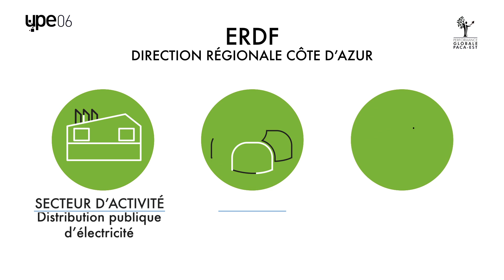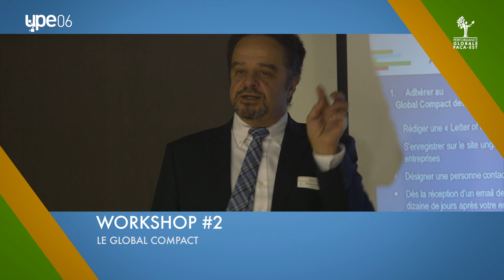PGPE - Présentation Parrain - ERDF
ERDF est le gestionnaire du réseau public de distribution d’électricité sur 95 % du territoire français continental. Ses 38 000 collaborateurs assurent chaque jour l’exploitation, l’entretien et le développement de près de 1,3 million de kilomètres de réseau. L’entreprise fait vivre au quotidien les valeurs auxquelles elle est attachée : sens du service, respect et engagement. Ces valeurs, inscrites dans la charte de déontologie d’ERDF, font écho à l’histoire de l’entreprise, à ses missions de service public et reprennent le sens donné à son projet d’entreprise.